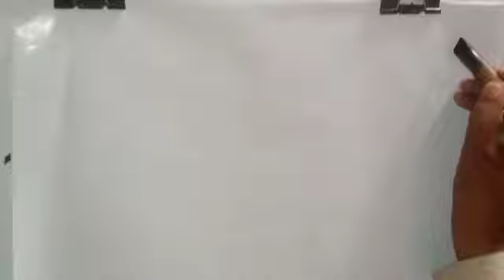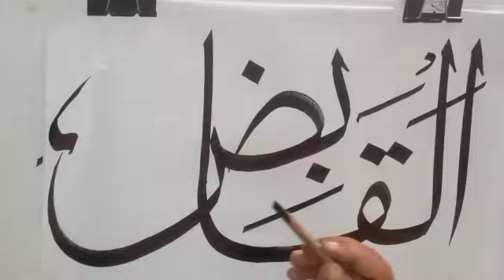alqabyzo Allah name calligraphy||writing#27 Oct 2023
how to write allah names#writting#saif calligraphy#viral#trending#inyoutube